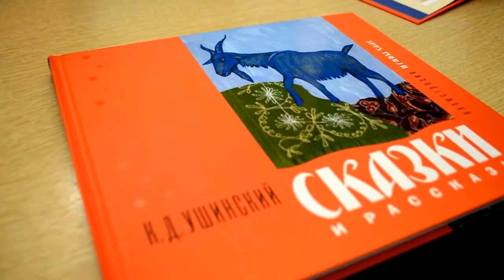Мировая премьера «Великое наследие семьи русского педагога К.Д. Ушинского»